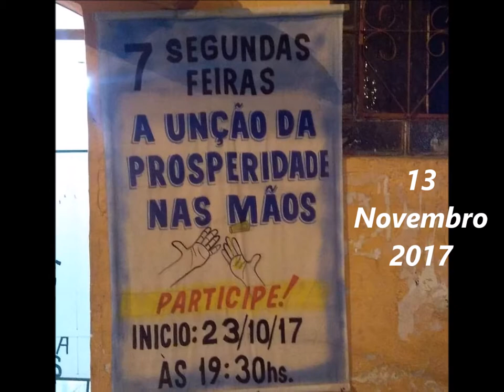Atos dos Apostolos.......13 Novembro 2017 - Boa Vista - B.H -M.G - Segunda feira Pr Eugenio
Apocalipse